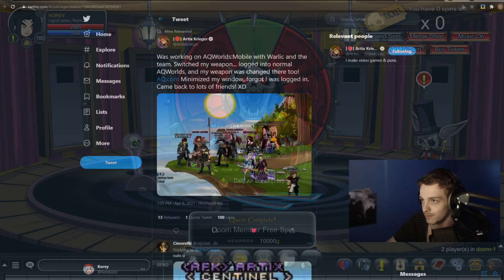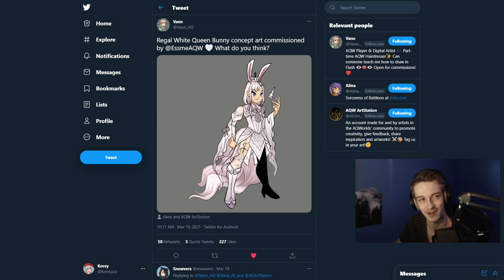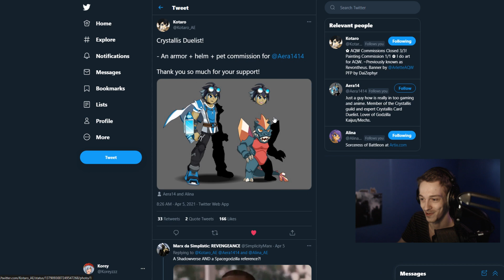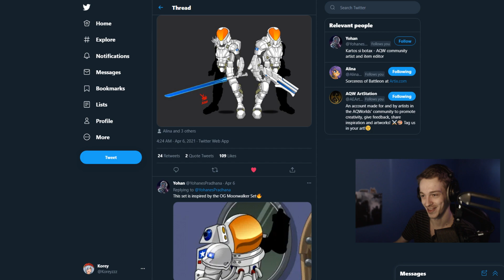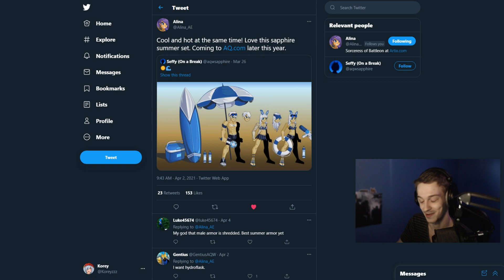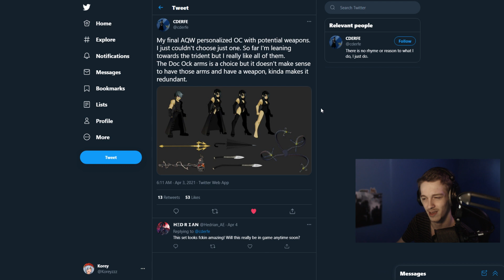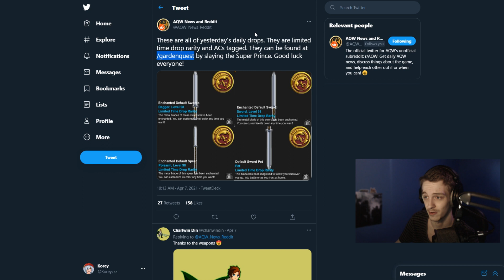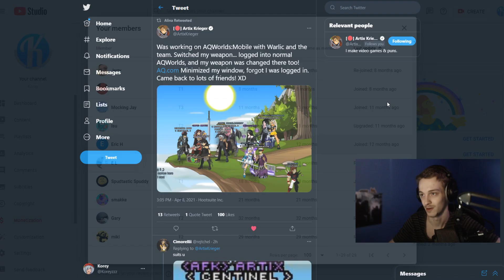New Items! AQW Mobile and more!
►Pc 💾 Specs - i9 9900k , RTX 2080 , 32gb of DDR4